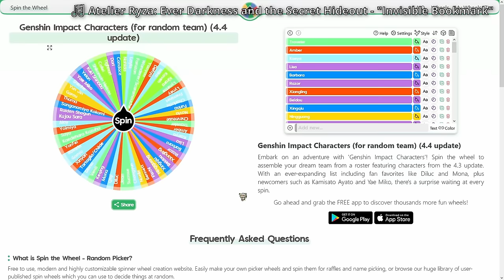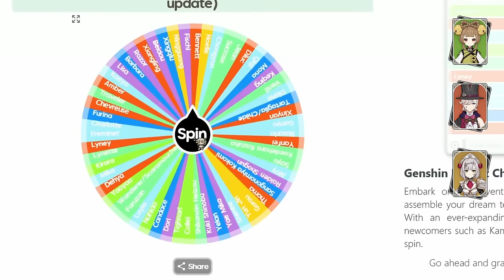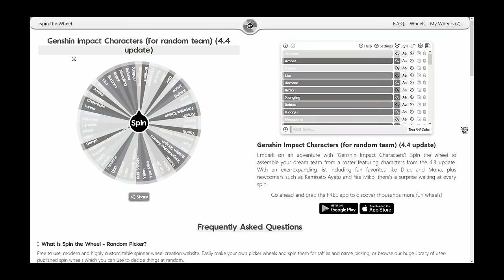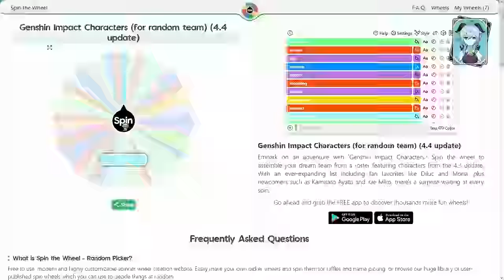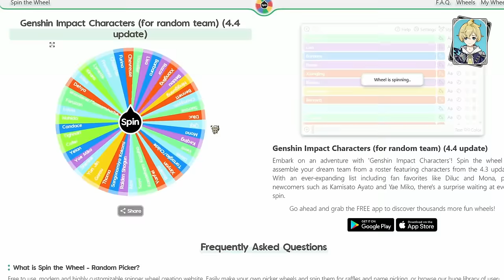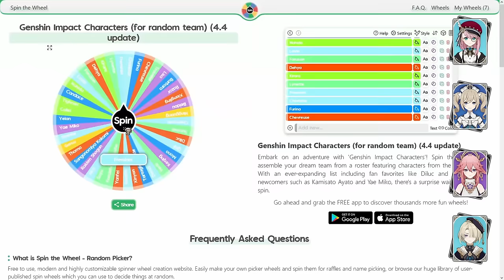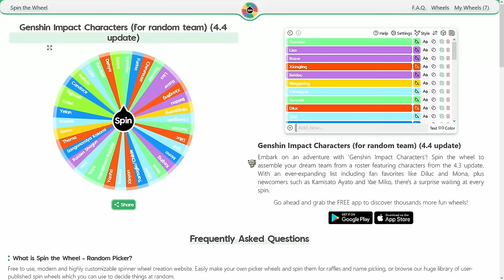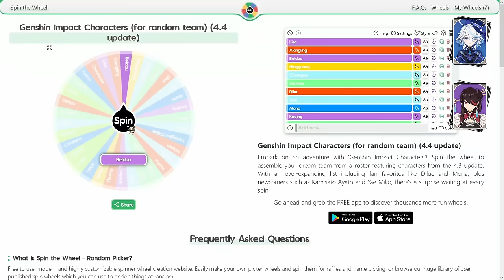These RANDOM Teams DESTROYED Spiral Abyss! | SPIRAL ROULETTE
4.4's Spiral Abyss is a challenge, but nothing compared to these AMAZING random teams we pulled today! Not to mention, we've got some new cuties with Ganyu and Shenhe's new skins! Can we pull 'em? Can we clear Spiral Abyss? Find out in today's Spiral Roulette!

Spiral Roulette is a challenge run we take on every patch! We roll eight characters off a wheel for each floor, keeping each team exactly as we rolled them. Then we remove them from the wheel so we don't dupe, and we beat Spiral Abyss with those random teams. Yup, it's really that simple!